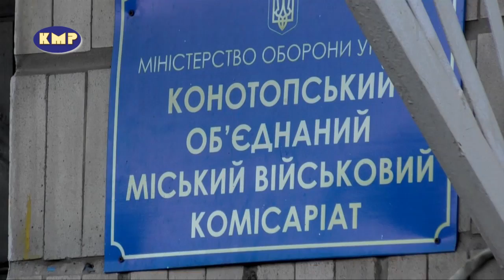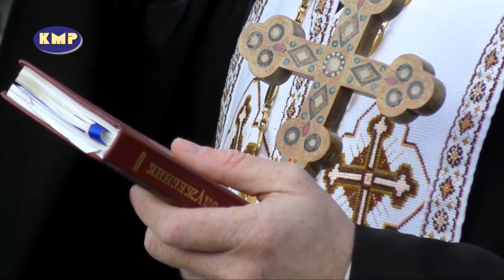У Конотопі пройшла з оркестром перша хвиля осінній мобілізації